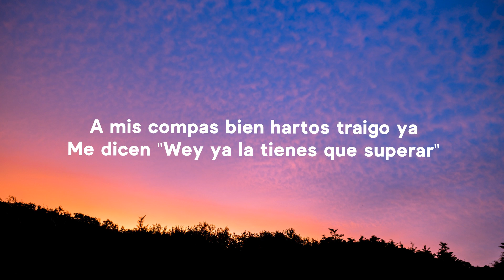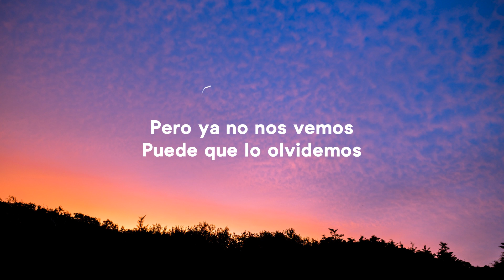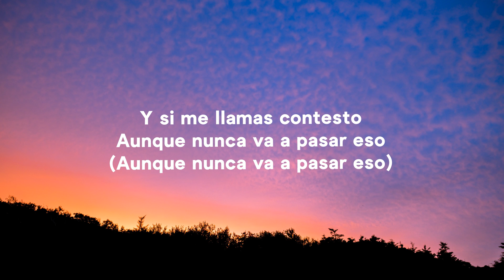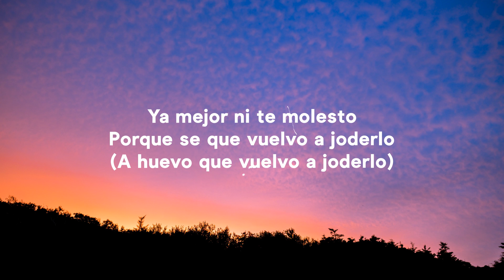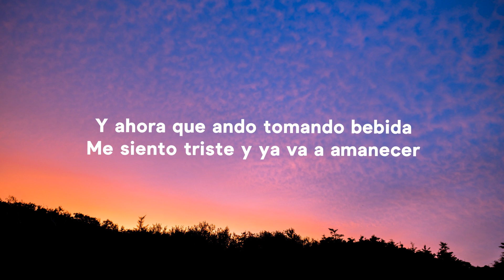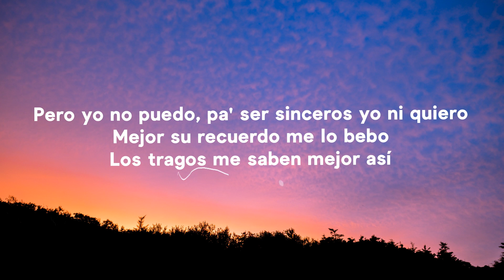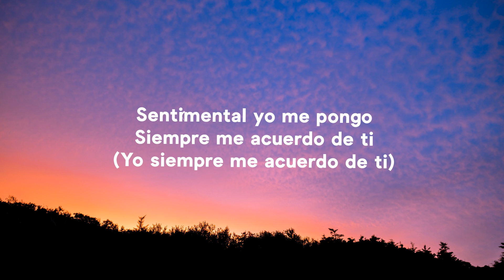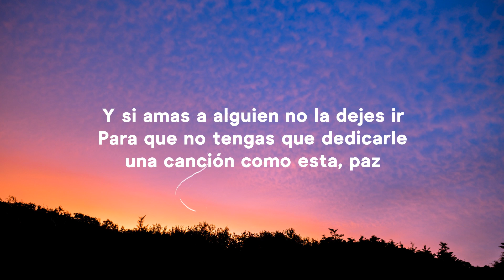Gera MX, Christian Nodal Botella Tras Botella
Mainstage
Gera MX, Christian Nodal - Botella Tras Botella (Letra/Lyrics)